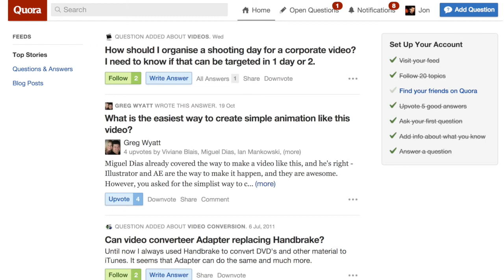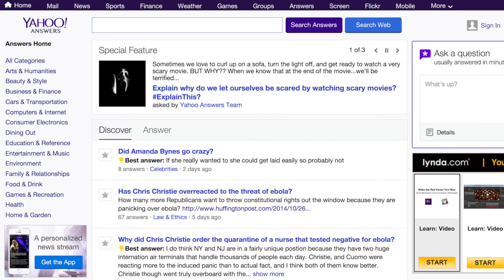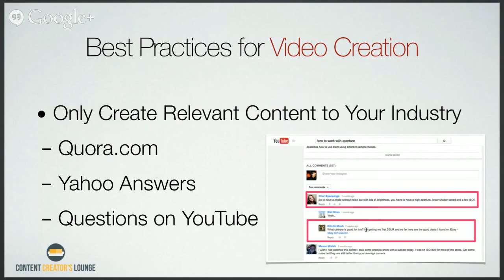[YouTube for Business Tutorial] 3 Keyword Research Tools You MUST Use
3 of the best FREE video keyword research tools for your online video content.

This video tells you EXACTLY how to do industry research so you can make videos that people will actually watch. The secret is to use these 3 simple free tools to get the most out of your industry analysis! Here's why...